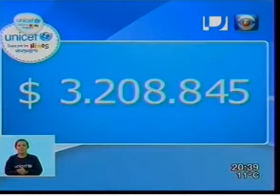NATALIA OREIRO . VENENOSOS DE SIEMPRE. TPLN - URUGUAY - PARTE 4 - 2013